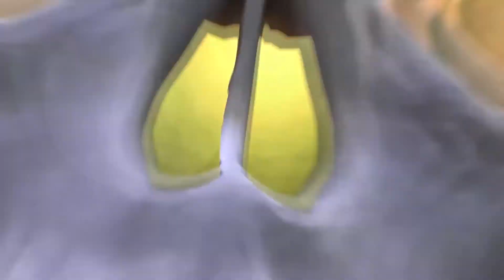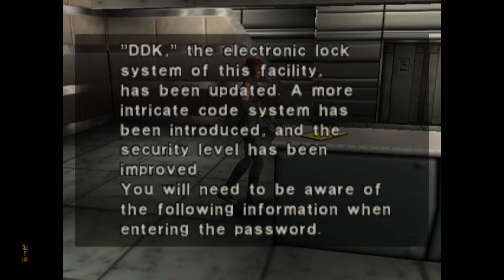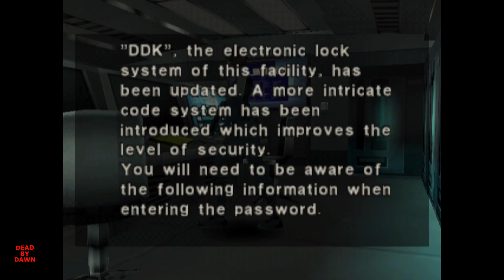DINO CRISIS (EPISODE 2)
MORE DINO ACTION.